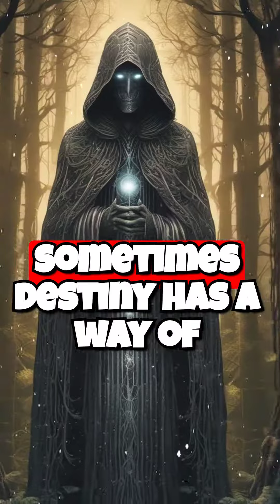Xolotl: The Epic Hide and Seek Game with Destiny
Uncover the ancient folklore of the Aztec civilization with the fascinating tale of Xolotl, the god of lightning, fire, and death, who challenged the powerful goddess Cihuacoatl to a game of hide and seek. Watch as Xolotl's shapeshifting abilities and cunning tactics unfold in this legendary showdown.